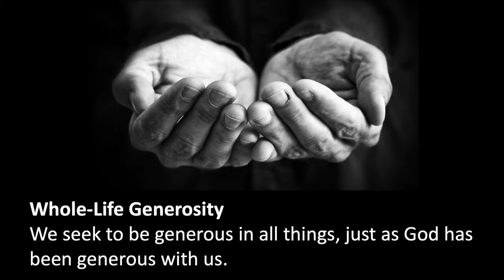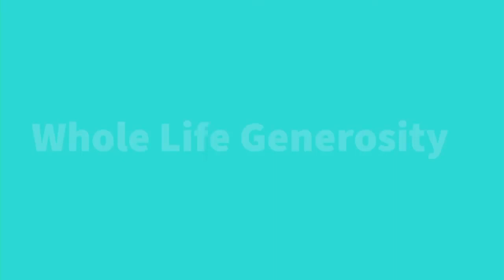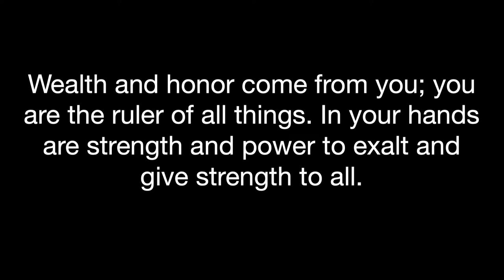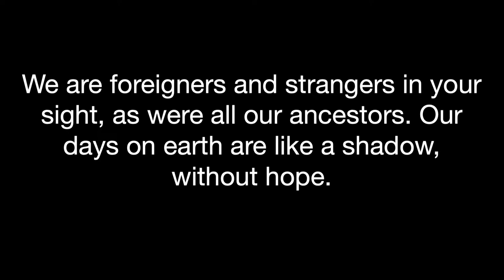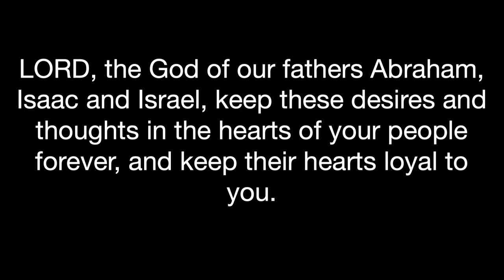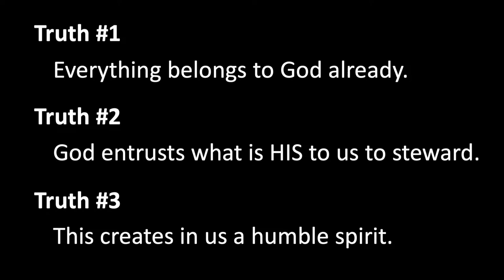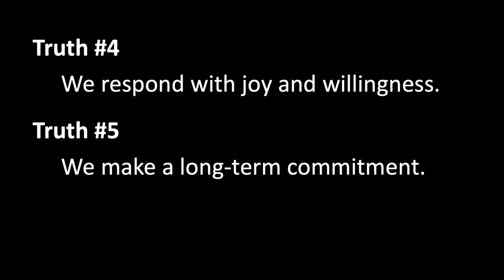Mandarin Presbyterian Church Sunday Sermon from 05-26-24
Whole Life Generosity